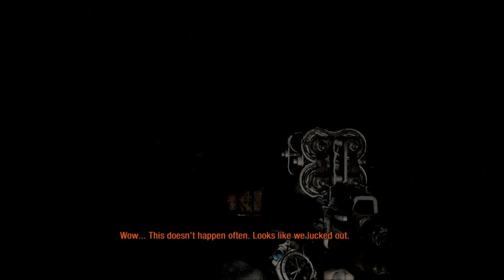Metro Last Light Redux Walkthrough Part 6 - Venice